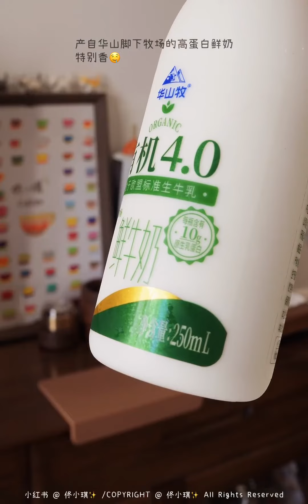Coffee vlog/我的新宠鲜牛奶 嘿嘿 带咖啡上班少洗个杯杯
At My Worst,日常生活快乐瞬间,咖啡,美食,生活记录,家庭咖啡角,牛奶,冰拿铁,自制咖啡